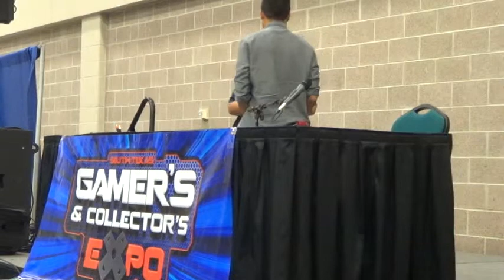South Texas Gamer's Expo 2014 - Dante Basco Q&A Panel (Pt.3)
The Following video is Part 3 of Dante Basco Q&A Panel. So I do hope you'll enjoy it.